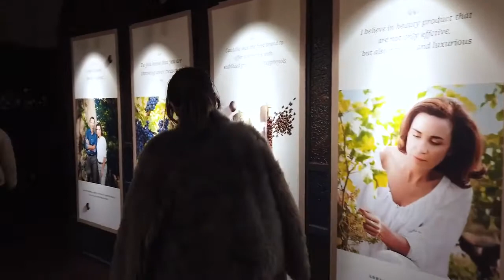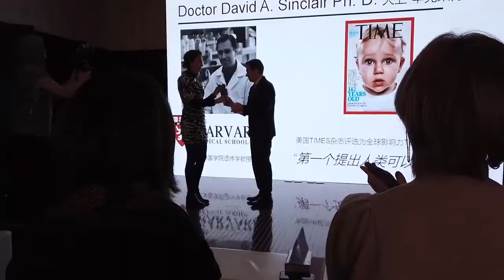【痣多馨Koko】VLOG | 欧缇丽&上海最大古着店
【VLOG | 欧缇丽&上海最大古着店】
参加品牌活动全纪录~
带你逛上海最大的古着店！
入手2020年第一个古着包包
跟我一起体验美妆博主的一天吧～
如果你喜歡這部視頻的話，歡迎幫我按個喜歡再留言分享喔！謝謝大家的支持！